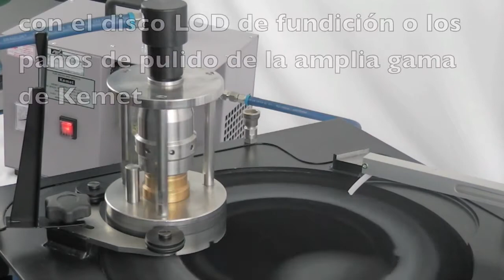Máquina de lapeado geológico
La máquina de lapeado geológico Kemtech III puede lapear y pulir con precisión láminas delgadas montadas en portaobjetos de vidrio hasta las 30 micras.